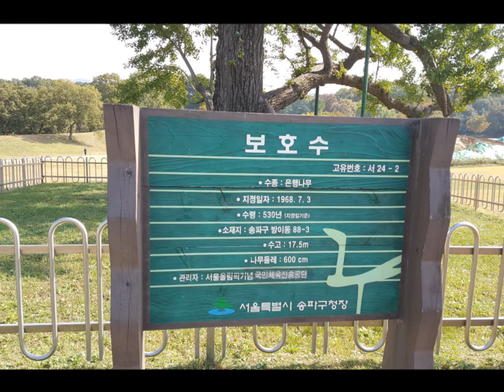올림픽공원[2017년10월24일]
올림픽공원에도 단풍이 물들기 시작했다. 아마도 다음 주에는 더
활짝 필것같다. 오랜만에 몽촌토성길을 올랐다. 나홀로 은행나뭇 잎은 아직도 푸른 빛이다. 기온차이로 그러한가? 모처럼 울능도에
갔다가 풍랑으로 발이 묶여서 2박이나 더 묵었던 김사장의 얘기하며
시간가는 줄 몰랐다.  어린아동들이 오늘 따라 소풍온 모양이다.